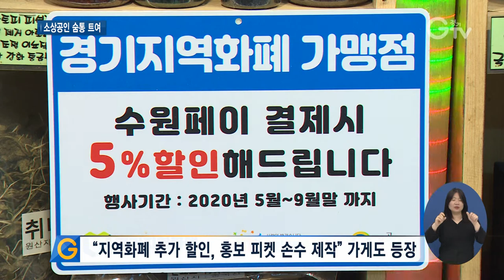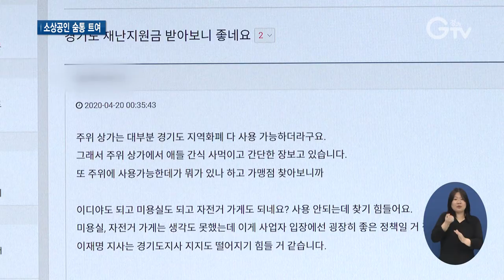“재난기본소득•지역화폐로 매상 올라”..웃음 찾는 상인들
[앵커멘트]
코로나19로 생계의 어려움을 호소하던 소상공인들이 활기를 되찾고 있습니다. 경기도에선 이왕 쓰는 거 재난기본소득으로, 또 지역화폐를 꺼내든 소비자들이 요새 부쩍 많아졌습니다. 최지현 기자가 현장, 취재했습니다.

[리포트]
[자막]1. 화성 소재 발안만세시장(5월6일)
꽃 가게는 특히나 생계 위협을 받는 업종이란 하소연이 전국적으로 쏟아지던 지난 석 달.

[자막]2. “지역화폐 결제 손님 증가, 매출 회복세”
경기도 화성에 위치한 이 꽃집은 4월 중순경부터 손님이 늘기 시작해 요새는 한시름 덜었습니다.
꽃집 주인은 지역화폐 덕분에 매출이 회복되고 있는 거라고 말합니다.

[자막]3.[인터뷰]이효정/발안만세시장 꽃집 사장
저희 매장 기준으로 보면 50% 정도가 지금 지역화폐로 결제를 하고 계세요. 엄청 많이 도움이 됐다고 말씀을 드리고요. 정말 코로나19로 인해 위축되고 있던 경기가, 피가 필요한 환자에게 수혈해 주는 거라고 할까…
[자막]4.[인터뷰] 강장선/지역화폐 이용 시민
화성시에서 지역화폐 이벤트를 해가지고 20만 원 충전하면, 10만 원 더 준 적이 있었어요. 그것도 충전을 했고, 또 재난기본소득도 나왔잖아요. 그것도 지역화폐로 받았거든요. 그래서 왔어요.

[자막]5.수원 못골종합시장
시장통 경기도 눈에 띄게 살아나고 있습니다.

[자막]6. 평일 대낮에도 북적…
평일 대낮인데도 사람들로 북적입니다.
상인들은 코로나19로 문을 열면서도 적자이던 때를 지나, 이제는 몰려드는 손님에 조금씩 웃음을 찾습니다.

[자막]7.[인터뷰]임은택/시장 상인
지역화폐로 내는 분들이 실제 얼마나 있는지 궁금하거든요. / 그것이 한 60~70% 된다고 봐야 해요. 한 일주일 전부터 시장에 많이 나오셨어요.

[자막]8.“지역화폐 추가 할인, 홍보 피켓 손수 제작” 가게도 등장
이렇게 지역화폐로 결재하려는 손님이 크게 늘다 보니, 자체적으로 지역화폐 추가 5% 할인행사를 하는 가게들도 많이 생겨났습니다.
묻는 사람이 많아서, 몰라서 안 올까 봐.
재난기본소득과 지역화폐 사용처 자체 홍보 피켓을 손수 만들어 내건 곳도 있습니다.
[자막]9. [인터뷰]오복순/시장 상인
어떤 취지로 붙여 놓으신 거예요? / 많이들 물어보시니까, 이 가게가 되는지 안 되는지 많이 물어보시니까…써 놓는 게 손님들도 지나가시다가 여기도 되는구나 하실 수 있을 거 아니에요.

시민들은 재난기본소득과 지역화폐 사용 취지를 알고, 일부러 시장을 찾아 지갑을 열고 있는 분위기입니다.
[자막]10. [인터뷰]양명숙/ 수원 구운동
시장을 일부러 시간 내서 오게 됐어요. (재난기본소득)카드 쓰려고요. 막상 받고 나니까 생활에 이렇게 실제적으로 도움이 되고…

온라인에선 지역화폐와 재난기본소득을 두고 쓰는 사람도, 상인 매상에도 도움이 된다는 글이 넘쳐납니다.
범시민적인 재난 극복 대책이, 소비심리를 회복시키며 코로나19로 기죽은 경제에 활기를 불어넣는 마중물이 되고 있습니다. 경기GTV 최지현입니다.

영상취재: 류민호, 김현우, 나인선, 영상편집: 강윤식